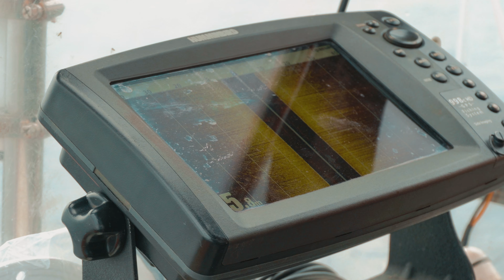На дне Ладоги! Нашли автомобиль ЗиС 5 [ВОВ]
Экспедиция на Ладожское озеро.
Обследование двух подводных аномалий.
Нашли Лыжню и автомобиль ЗиС 5.
В следующем видео покажем подъем.

Expedition to Lake Ladoga.
Survey of two underwater anomalies.
Our Ski Track and ZIS 5 car.
In the next video we will show the ascent.